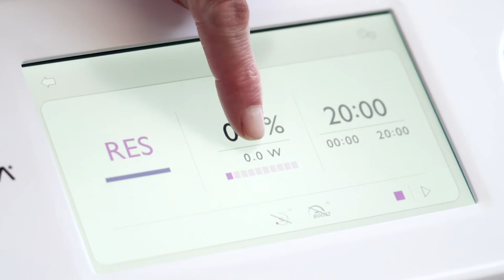Introducing the INDIBA EDNA ONE - Woman